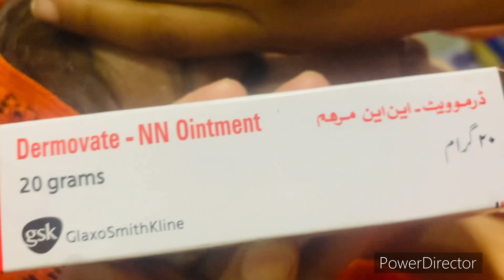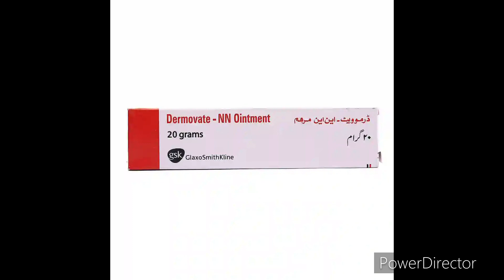face sy acni dany or dagh dhaby khatm krny wali cream | acne pimple khatam karne ka tarika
acne ke nishan khatam karne ki cream
dano k nishan khatam karne ki tips
chehre ke dane daag dhabbe khatam karne ka wazifa
dano k nishan khatam karna
chehre ke dagh dhabe door karna cream
nishan khatam karne ka tarika
chehre ke dane khatam karne ka tarika
chahrey k daney aur dhabay khatam karney k liye wazifa
chahry k dano k daagh dhaby
dane khatam karne ka wazifa
chehre ki chaiyan khatam karne ka tarika